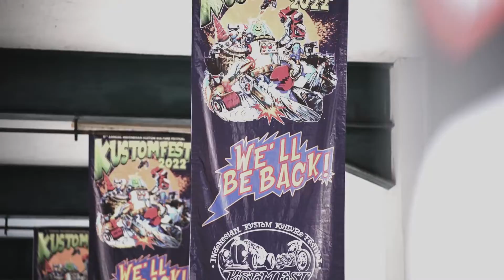KESERUAN HARI PERTAMA KUSTOMFEST 2022 | SPONSOR & EVENT DOCUMENTATION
Amare Media Group akan mewujudkan kebutuhan kalian mulai dari membuat video, konten, design produk, company profile, event documentation, hingga social media management.

Can’t wait to work with you!!
Amare Media Group